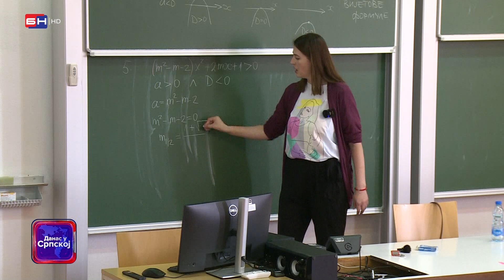Elektrotehnički fakultet UIS ove godine organizuju besplatnu nastavu za polaganje ispita matematike